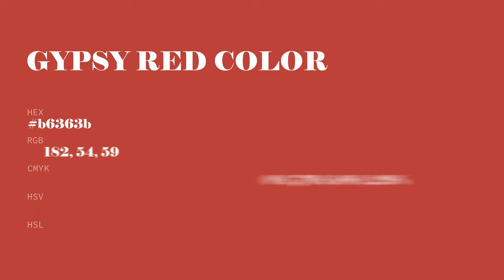Gypsy Red color b6363b hex color - Red color - Cool color b6363b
What color is Gypsy Red ? b6363b hex color - Red color - Cool color b6363b

Hex b6363b Color Code is also known as Gypsy Red color.